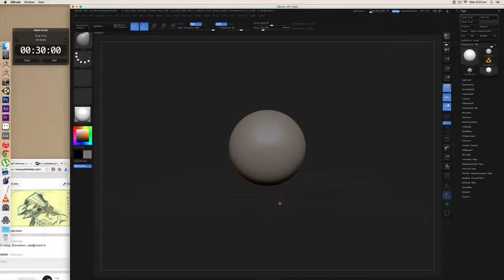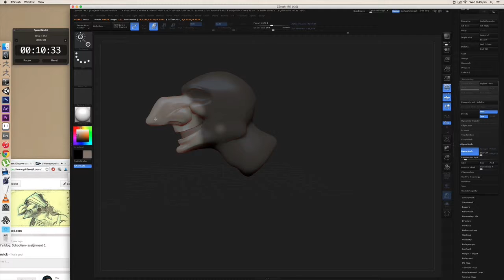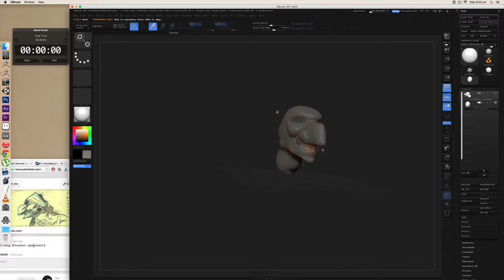Speedsculpt 20150722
Concept: Didier Loubat